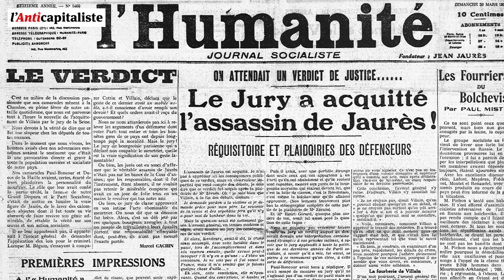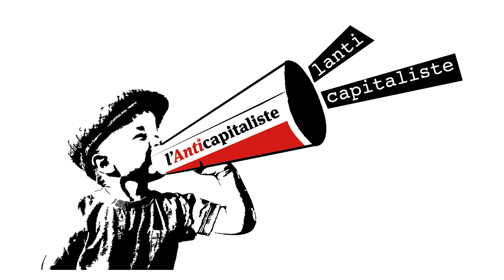Episode 3 - Aux alentours du congrès de Tours (1914-1924)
Echecs et espoir. De la Révolution russe aux élections législatives de 1919. L'Anticapitaliste présente une série de vidéos tournées lors de l'exposition que le Musée de l'histoire vivante de Montreuil a consacré au centième anniversaire du congrès de Tours et à la création du Parti communiste. Les autres seront disponibles les prochains dimanches soirs à 20 h.